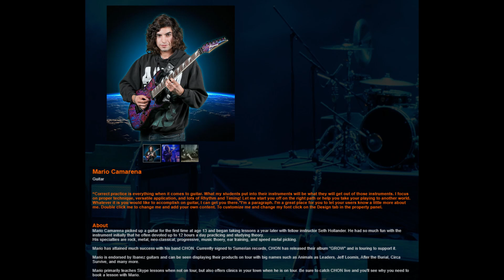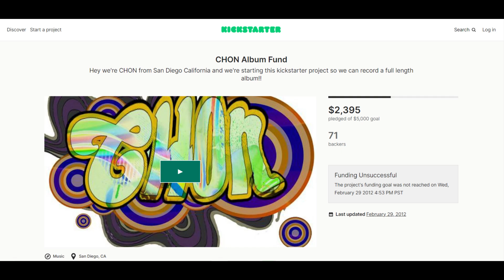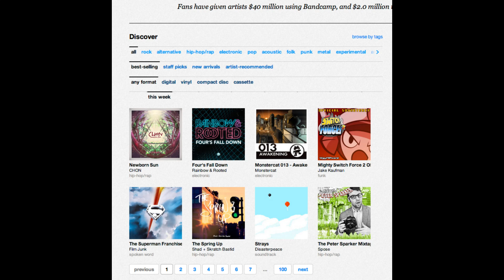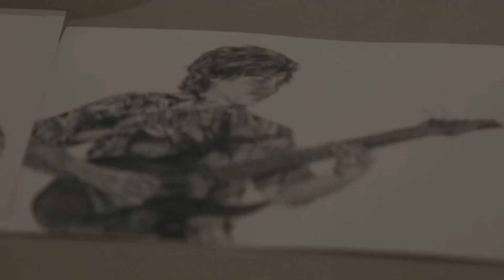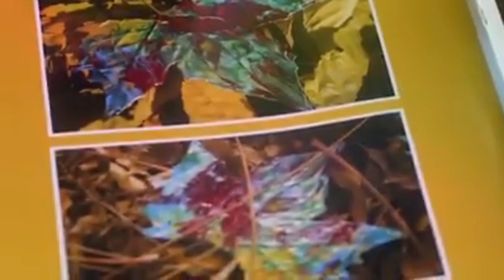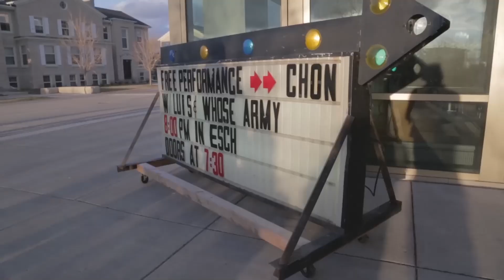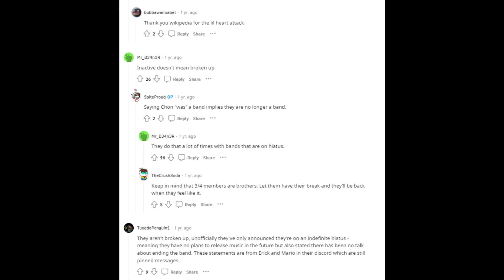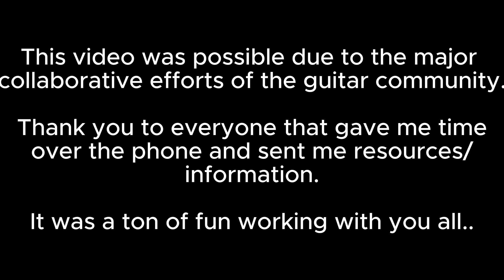The CHON Documentary - Mario & Erick's Modern Guitar Speed Run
Mario Camarena and Erick Hansel are best friend's who were able to make their childhood guitar dreams come true.

This documentary follows the early days of CHON and how they got off the ground all the way up until their eventual end.